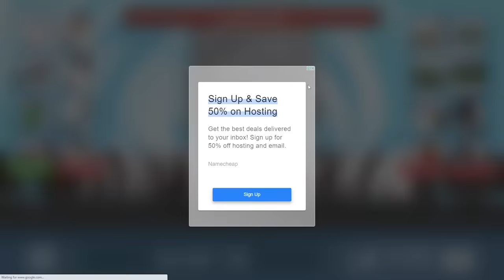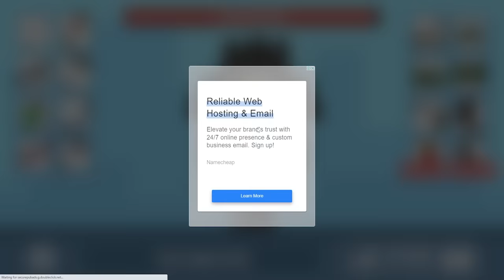Rasain Kamu G-Man, Dikeroyok Chainsawman & Ironman!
Woy Mister Cempreng nih santuy, hari ini kita akan bermain game Defeat the Skibidi Toilet. Tapi sebelum kita mulai, pencet dulu itu tombol likenya ya guys.

Game: Defeat the Skibidi Toilet